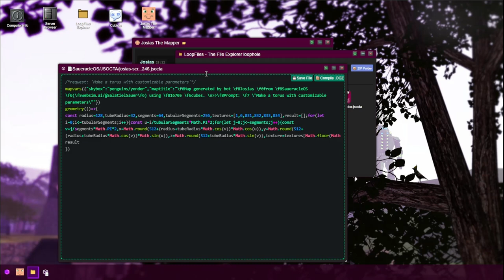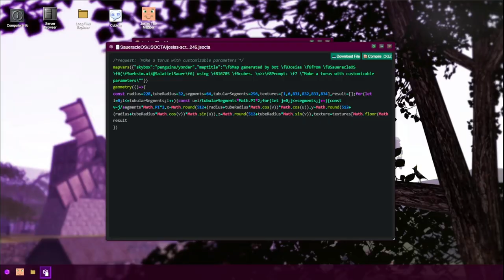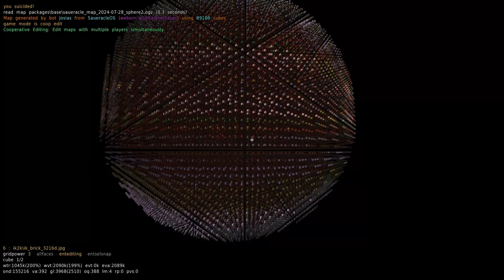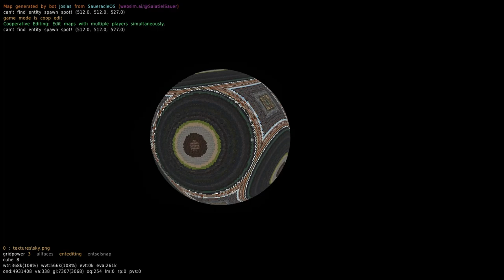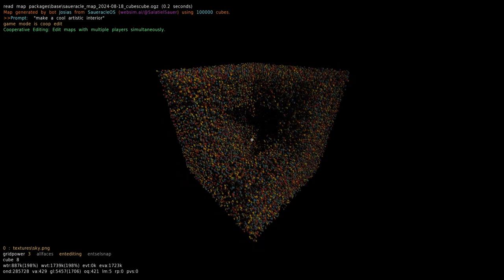Sauerbraten: Weird maps generated by weird AI (Josias The Mapper)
Josias The Mapper is a map generator for Sauerbraten embedded in SaueracleOS (websim.ai/@salatielsauer/saueracle).

It uses JSOCTA, a tool that converts a JSON structure to the .ogz format used in Sauerbraten maps

SaueracleOS originally runs on the WebSim platform and uses Sonnet 3.5 as the LLM. In addition to the map generator, it contains a Sauerbraten-themed file generator and an interface generator for the SauerTracker API.
There is also Cubicle, a fake chat room where 'players' pretend to discuss Sauerbraten from a parallel universe :)

Currently, WebSim is free, which may not be the case at the time you are viewing this.